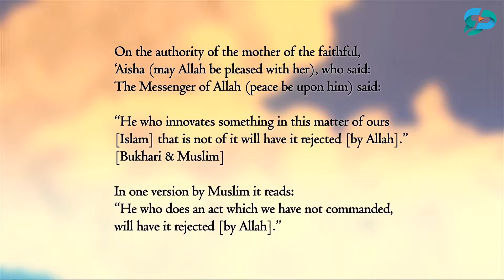Hadith 5 of 40 hadith of nawawi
hadith 5 from 40 Hadith of Nawawi